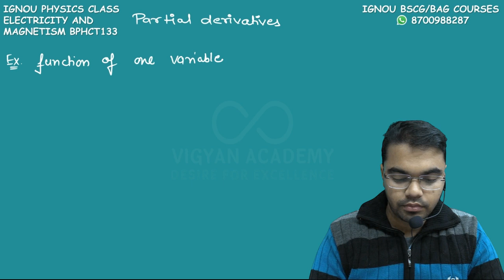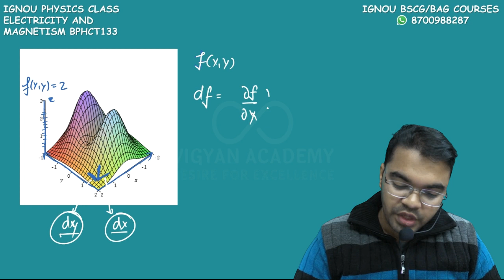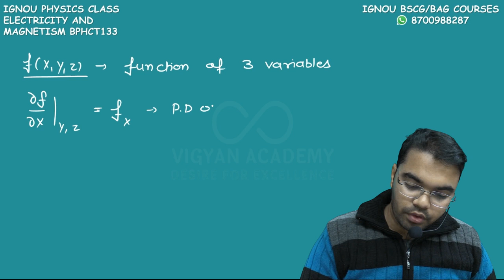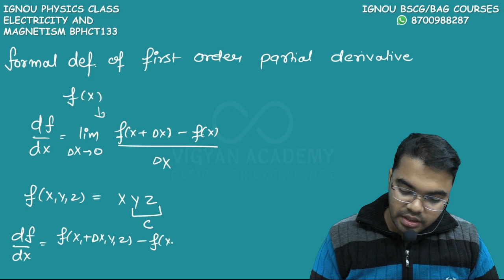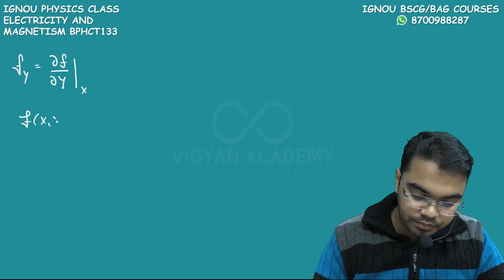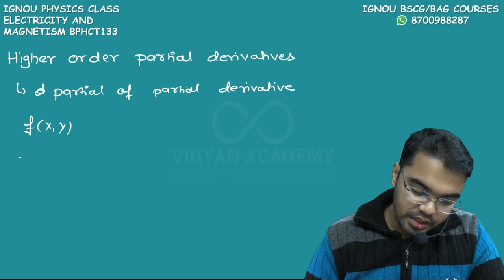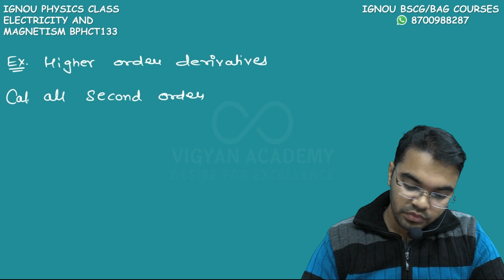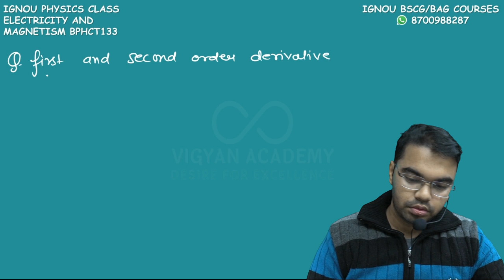L1.2 PARTIAL DERIVATIVES || IGNOU BPHCT133 || JUNE AND DECEMBER IGNOU TEE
JOIN TELEGRAM CHANNEL FOR NOTES , PYQS , FULL COURSE AND NEWS RELATED TO PRACTICAL AND TERM END EXAM

JOIN COURSE FOR JUNE AND DECEMBER TERM END EXAMINATION
FEES: CHECK IN THE APP
VALIDITY: TILL JUNE 2023 AND DECEMBER 2023 TERM END EXAMINATION

ASSINGMENT OF ALL BSCG COURSES AVAILABLE

BPHCT 135 Lecture
BPHCT 135 Important Questions
BPHCT 135 Solved Important Questions
BPHCT 135 Assignment
BPHCT 135 Solved Assignment
BPHCT 135  Previous Year Questions Papers
BPHCT 135 Solved Previous Year Questions Papers

BMTC 132 Lecture
BMTC 132 Important Questions
BMTC 132 Solved Important Questions
BMTC 132 Assignment
BMTC 132 Solved Assignment
BMTC 132 Previous Year Questions Papers

BMTC 133 Lecture
BMTC 133 Important Questions
BMTC 133 Solved Important Questions
BMTC 133 Assignment
BMTC 133 Solved Assignment
BMTC 133 Previous Year Questions Papers

BMTC 134 Lecture
BMTC 134 Important Questions
BMTC 134 Solved Important Questions
BMTC 134 Assignment
BMTC 134 Solved Assignment
BMTC 134 Previous Year Questions Papers

BMTE 141 Lecture
BMTE 141 Important Questions
BMTE 141 Solved Important Questions
BMTE 141 Assignment
BMTE 141 Solved Assignment
BMTE 141 Previous Year Questions Papers

BMTE 144 Lecture
BMTE 144 Important Questions
BMTE 144 Solved Important Questions
BMTE 144 Assignment
BMTE 144 Solved Assignment
BMTE 144 Previous Year Questions Papers

BPHCT 131 Lecture
BPHCT 131 Important Questions
BPHCT 131 Solved Important Questions
BPHCT 131 Assignment
BPHCT 131 Solved Assignment
BPHCT 131 Previous Year Questions Papers
BPHCT 131 Solved Previous Year Questions Papers

BPHCT 137 Lecture
BPHCT 137 Important Questions
BPHCT 137 Solved Important Questions
BPHCT 137 Assignment
BPHCT 137 Solved Assignment
BPHCT 137 Previous Year Questions Papers
BPHCT 137 Solved Previous Year Questions Papers

BPHET 141 Lecture
BPHET 141 Important Questions
BPHET 141 Solved Important Questions
BPHET 141 Assignment
BPHET 141 Solved Assignment
BPHET 141 Previous Year Questions Papers
BPHET 141 Solved Previous Year Questions Papers

BPHET 143 Lecture
BPHET 143 Important Questions
BPHET 143 Solved Important Questions
BPHET 143 Assignment
BPHET 143 Solved Assignment
BPHET 143 Previous Year Questions Papers
BPHET 143 Solved Previous Year Questions Papers